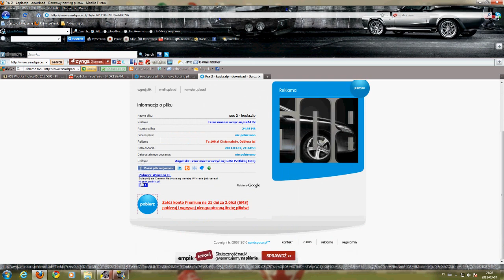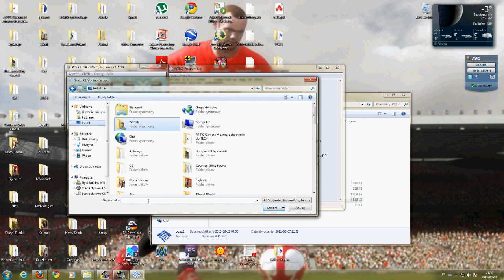Jak grać w gry z PS2 na PC krok po kroku